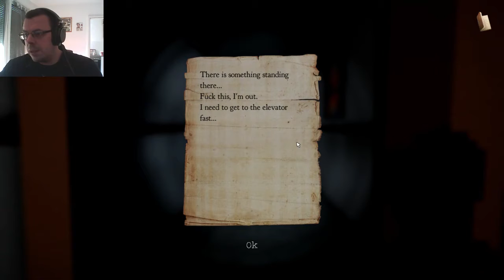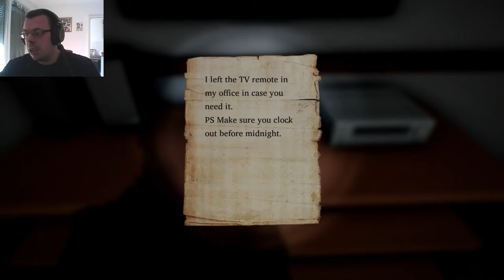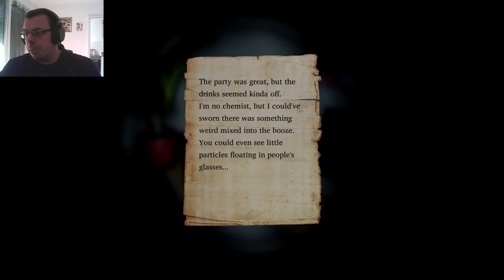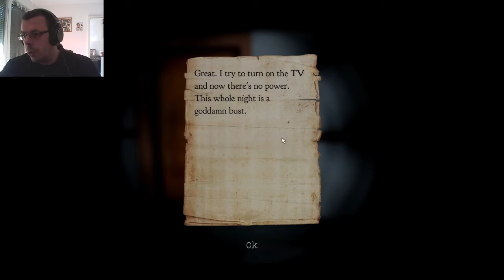SHADOWS 2 PERFIDIA #2 Gruselhorroraktion [Horror]